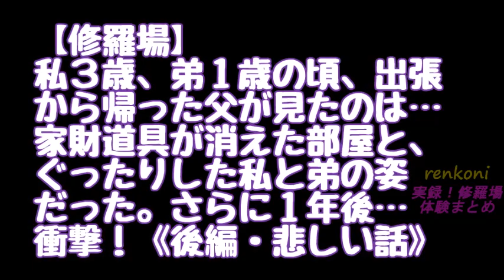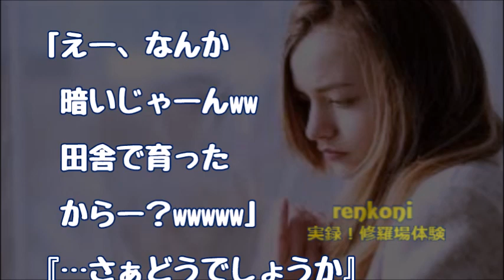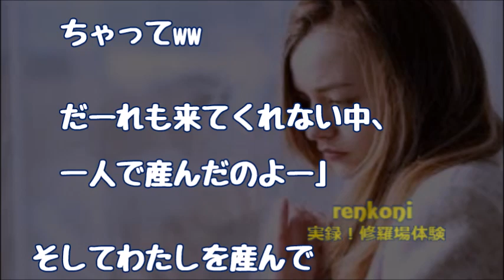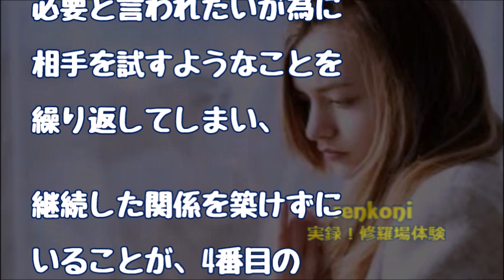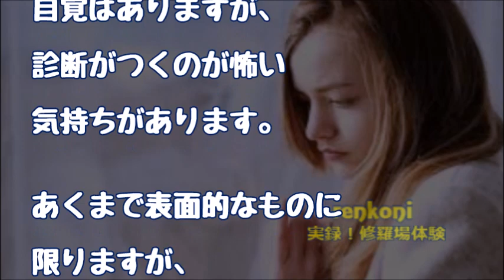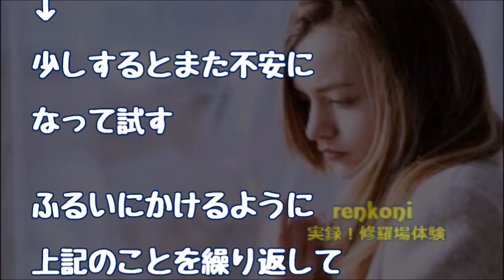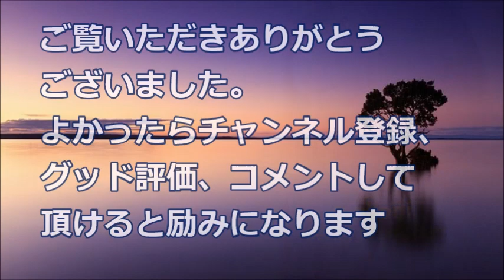【修羅場】《後編》私３歳、弟１歳の頃、出張から帰った父が見たのは…家財道具が消えた部屋と、ぐったりした私と弟の姿だった。さらに１年後…衝撃！《悲しい話》【renkoni修羅場体験】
【修羅場】私３歳、弟１歳の頃、出張から帰った父が見たのは…家財道具が消えた部屋と、ぐったりした私と弟の姿だった。さらに１年後…衝撃！《後編》《悲しい話》【renkoni修羅場体験】

関連動画
・【修羅場】夫「パパンママンに孫を抱かせてあげたいぉ！よし！嫁子が寝てる間に連れてっちゃえ～★」→翌日、愛しい娘は点滴まみれに・・夫「なんで？そんなの聞いてないよ」《スカッとした修羅場が好き。》

・【修羅場】私「夫がもう2ヵ月もご飯を食べてくれない…」息子『心配だよね』→夫にDNA鑑定書と離婚届を渡され、頭が真っ白に・・《スカッとした修羅場が好き。》

・修羅場【義弟嫁】三男嫁｢家を建てたなら招待するのが筋だ、交通費も出して」「子供も預かれ、ただし預からせ賃を一人５万もらう」私は暴言に目眩がしました…【スカッとAK】

・修羅場な話　全財産をトメに譲ると遺言書に書いてた夫が事故ﾀﾋ。私「相続放棄します」→喜ぶウトメに永久にさようなら【スカッとAK】

・【修羅場】オレの人生の全てを、嫁に売られてしまった。帰宅すると部屋は空っぽ。俺の顔が白くなるのを見て嫁が… 結果、【renkoni修羅場体験】

・【修羅場】彼女との待ち合わせで４時間が経過。着信拒否して帰ったんだが、その時彼女は・・・【悲しい話】【renkoni修羅場体験】

・【修羅場】彼女から着信 → 俺「間違い電話かな？」 応答がないので切ろうとしたら、彼女『ﾎﾃﾙで飲もうよ！行くよﾎﾃﾙ！』俺「えっ？」 → 結果…【renkoni修羅場体験】

・【修羅場】突然知らない女に『この最低バカ男！』とビンタされた！ → 俺「君誰よｗｗｗｗｗ」女『･･･』俺「えっ？！」【renkoni修羅場体験】